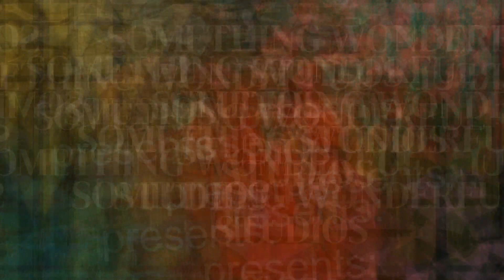Something Wonderful Studios Presents: "They Found Us" T-Shirts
New Apparel drop!